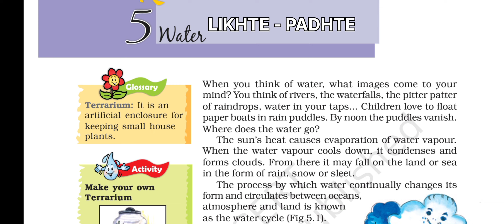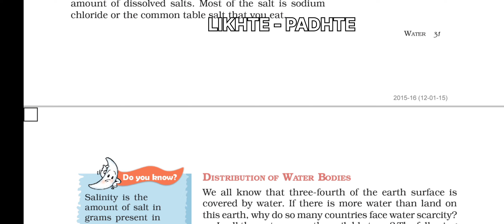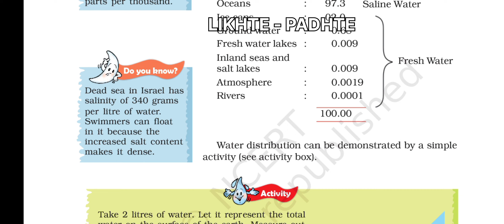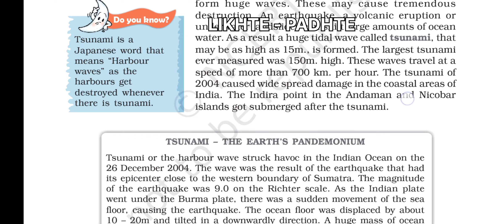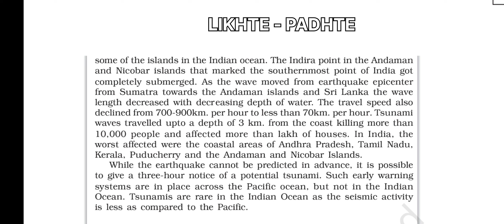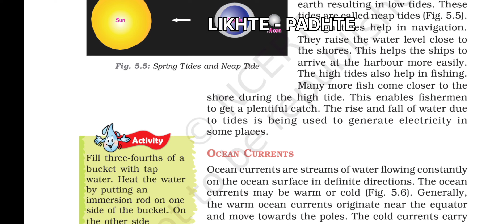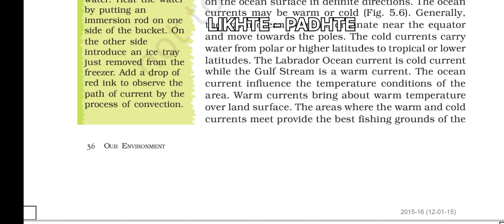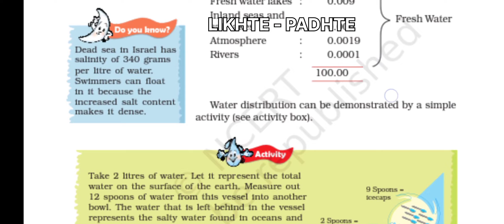class 7 chapter 5 geography NCERT what are water resources,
this is chapter 5 of geography NCERT class 7,

what are water resources

waves

tides

ocean currents

fresh water percentage

fresh water resources

saline water

composition of ocean water

daily learning